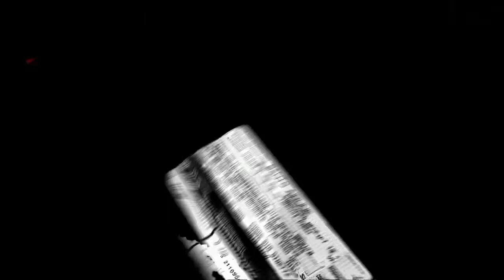Lascars MV - New Jagger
Footage used: "Lascars" Movie

Entry for a contest held on animemusikvideos.de. Everybody was given a songpool of three categories with three songs each. The category was predetermined, everybody was however free to mix the songs in each category as they liked it. Not really having a fitting piece for my concept I decided to mix these two songs with this French animated movie. Editing time was limited to 72 hours.

Winner in the Colorize the World category.